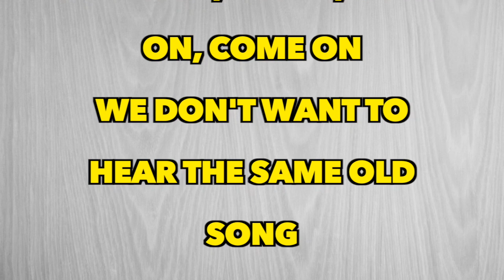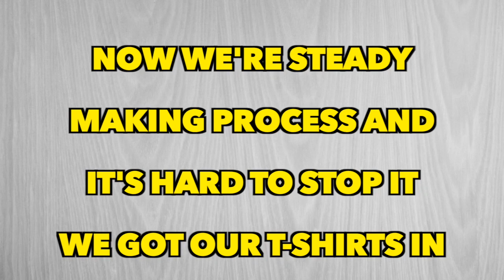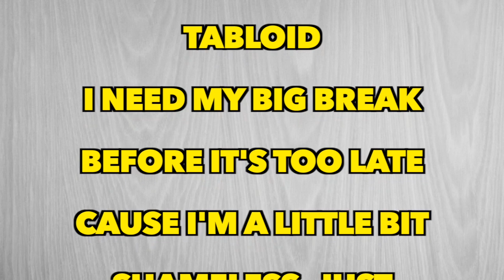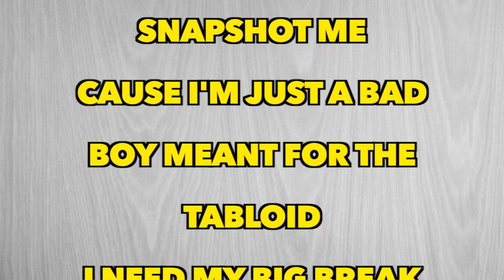Falling In Reverse - Paparazzi (Full Song Lyrics)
"Paparazzi"

S-E-L-L M-Y S-O-U-L

Yo, here's another song for the kids to sing to
With the same four chords, just another hit single
And your radio station plays the same three tracks
That's nine total minutes we could never get back

So get up, get up, come on, come on
We don't want to hear the same old song
So delete your playlist, it ain't the greatest
Let's start something contagious

I guess we're desperate
For a radio hit

Paparazzi, please snapshot me
Cause I'm just a bad boy meant for the tabloid
I need my big break before it's too late
Cause I'm a little bit shameless, just wanna be famous

Now we're steady making process and it's hard to stop it
We got our t-shirts in the malls Hot Topic
Warped Tour famous, with the fans devotion
Walking towards our signings like we're in slow motion

We finally got what we fucking want

The future sucks as we know
We watch reality shows
We never leave our homes
We're glued to our phones
The future's making me sick
We post the same damn pics
What the fuck's a selfie stick?
We're always talking shit

Ha-ha-ha-ha, fuck you!

I'm shameless for you
I want to be famous

Just wanna be famous, yeah